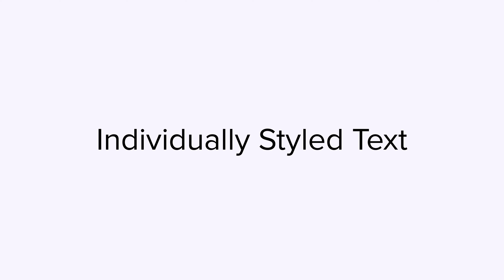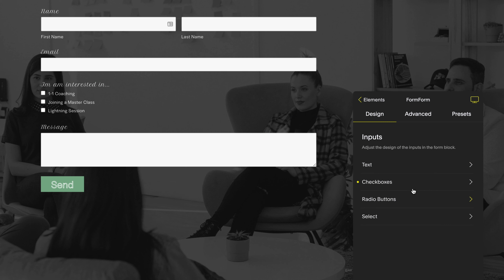NEW Squarespace Fluid Engine + SquareKicker Highlights Reel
Squarespace Fluid Engine + SquareKicker = Magic

Check out the latest updates to see the new heights you can take your site to with SquareKicker and Fluid Engine.

SquareKicker is an intuitive no-code design extension which allows you to bring your Squarespace sites to the next level.
SquareKicker: Squarespace Design & Animation Plugin/Extension

Break free from templates and complex code and start building unique websites that your are proud to show your clients. Creating a beautiful website is easy, but creating something truly unique, taking your visions and design beyond the limit of a template was just not possible without complex code… Until Now! Using SquareKicker’s visual builder you can explore a whole new level of unlimited design possibilities. Easy to use tools allow you to see the changes as you design allowing you to control each pixel of your design.